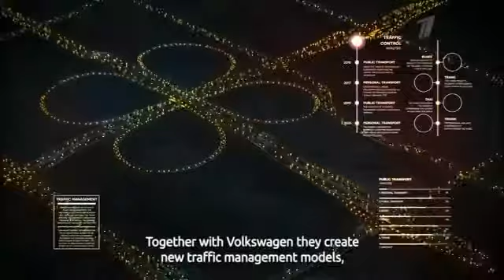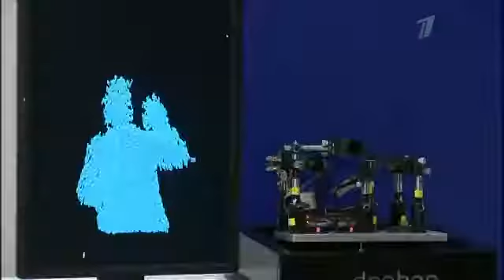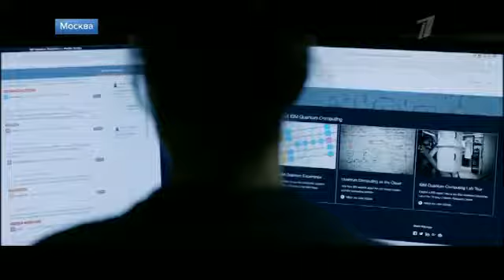Время (Первый канал +5, 19.07.2019)